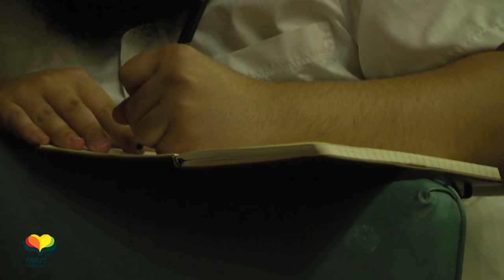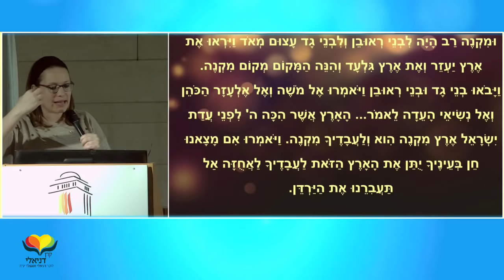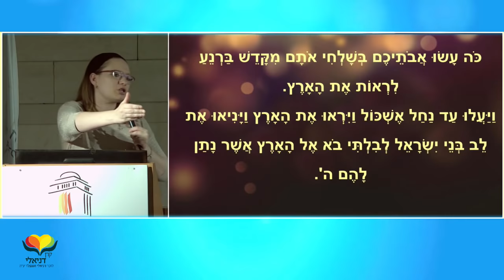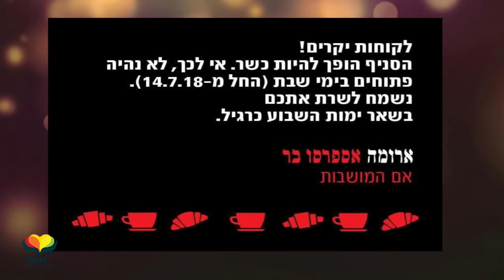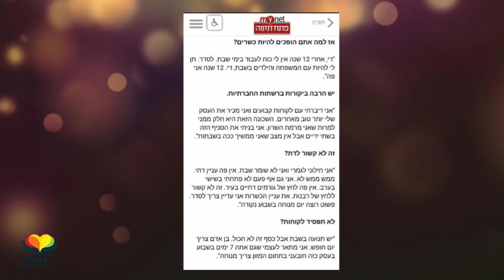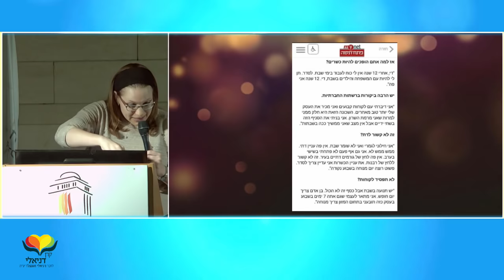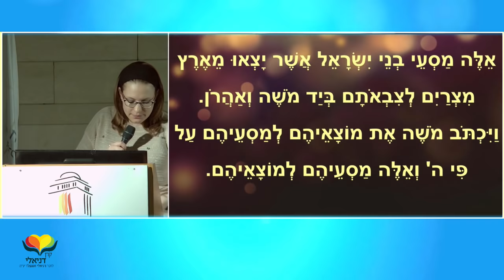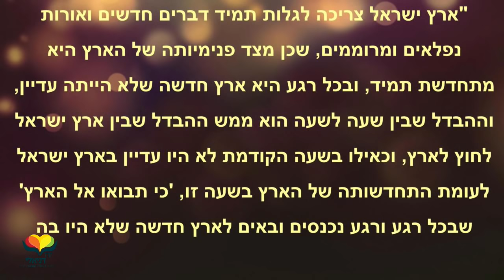ליבא | סיון רהב מאיר | שיעור לפרשת מטות-מסעי (תשע"ח)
צילום: גרובייס הפקות. באדיבות קרן דניאלי.